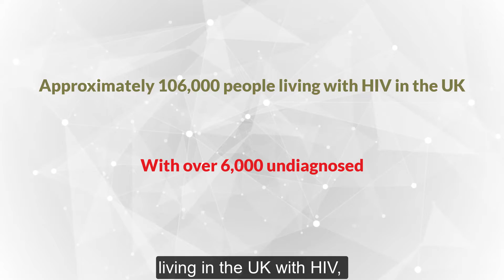National HIV testing week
Testing for HIV is now quicker and easier than ever, and there is no better time to get tested and know your status. Find out about HIV pop-up events in the borough where you can get tested or have your questions answered.